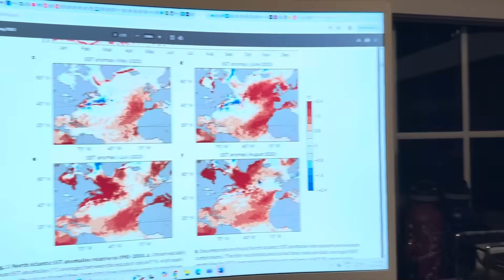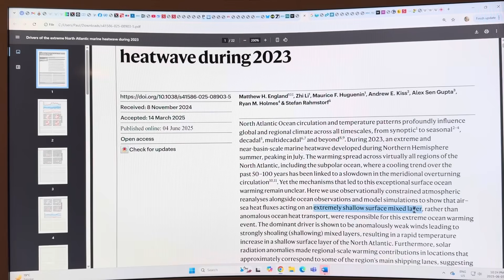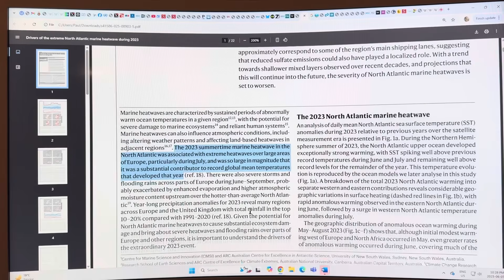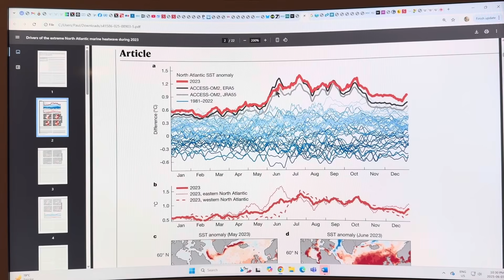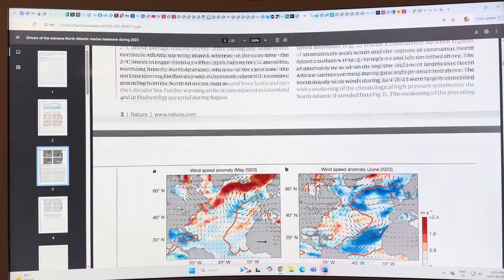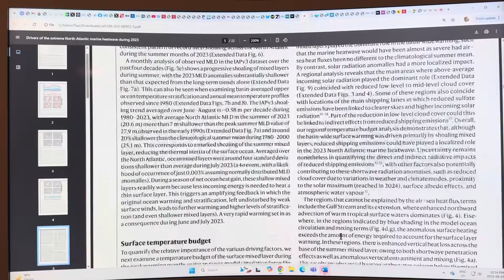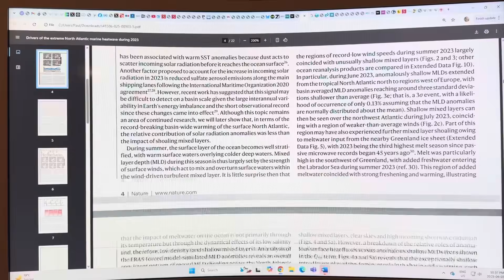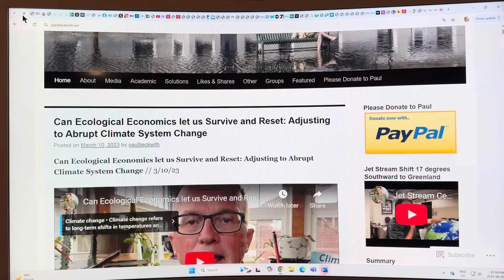Record Low Wind Speeds over Atlantic Ocean in 2023 Caused Massive Marine Heatwaves and Weather Chaos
The year 2023 was certainly one for the record books.

Basically, in 2023 we observed record warming globally (over 1.6 C, blowing past the Paris Agreement 1.5 Celsius threshold); and we measured a record high Earth Energy Imbalance (EEI was 1.8 W/m**2, or three-times larger than the 2001 to 2014 average of 0.6 W/m**2); and the Marine Heat Waves of almost the entire North Atlantic Ocean basin blew past records.

However, to keep this in perspective, in a few years we will have forgotten all about 2023 as we will continue our trajectory upwards with even larger climate change acceleration, and soon blow once again to ever higher records in our rapidly warming climate chaos.

So what happened to cause such enormous heat waves in 2023. In a new peer-reviewed scientific paper just published, there were record low winds over the northern Atlantic Ocean basis for large parts of May, June, July and August in 2023. This reduced the depth of water mixing across the ocean basin, so the surface layer gained more and more heat and exhibited larger and larger temperature increases. The warmer water, being lighter, meant that there was even less mixing, and the process jumped the temperature even higher, setting yet higher values. Lower winds also meant fewer waves and fewer breaking waves, which meant a lowering of the ocean albedo. Also, the lower winds meant fewer clouds and even more heating in a vicious feedback loop.

James Hansen has already pointed out that a lot of the huge warming was caused by the reduction of sulfur in shipping fuels in 2020 from 3.5% to 0.5% resulting in fewer aerosols available to generate low level marine clouds, thus decreasing Earth's albedo allowing more solar radiation to be absorbed and a much higher Earth Energy Imbalance (EEI).

I chat about this paper, and the implications:

Peer-reviewed paper in Nature science journal:

Title: Drivers of the extreme North Atlantic marine heatwave during 2023

Abstract
North Atlantic Ocean circulation and temperature patterns profoundly influence
global and regional climate across all timescales, from synoptic to seasonal, decadal, multidecadal and beyond8. During 2023, an extreme and near-basin-scale marine heatwave developed during Northern Hemisphere summer, peaking in July. The warming spread across virtually all regions of the North Atlantic, including the subpolar ocean, where a cooling trend over the past 50–100 years has been linked to a slowdown in the meridional overturning circulation. Yet the mechanisms that led to this exceptional surface ocean warming remain unclear. Here we use observationally constrained atmospheric reanalysis alongside ocean observations and model simulations to show that air–sea heat fluxes acting on an extremely shallow surface mixed layer, rather than anomalous ocean heat transport, were responsible for this extreme ocean warming event. The dominant driver is shown to be anomalously weak winds leading to strongly shoaling (shallowing) mixed layers, resulting in a rapid temperature increase in a shallow surface layer of the North Atlantic. Furthermore, solar radiation anomalies made regional-scale warming contributions in locations that
approximately correspond to some of the region’s main shipping lanes, suggesting that reduced sulfate emissions could also have played a localized role. With a trend towards shallower mixed layers observed over recent decades, and projections that this will continue into the future, the severity of North Atlantic marine heatwaves is set to worsen.

to support my research and videos connecting the dots on abrupt climate system mayhem. You can get a climate T-Shirt with my climate quotes